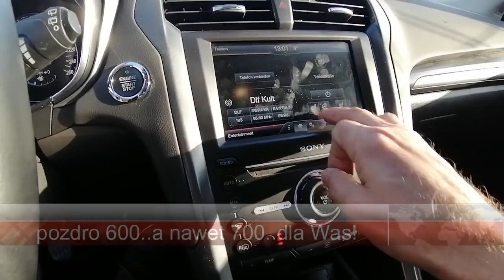Nowa Relacja Wyjazd z Widzamicz3 po Auta do Niemiec.10 Grudzien 2019..Zakupy Aut na Zlecenie Widzów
alior bank
 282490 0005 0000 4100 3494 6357
Witaj